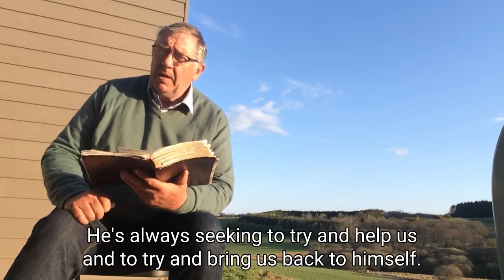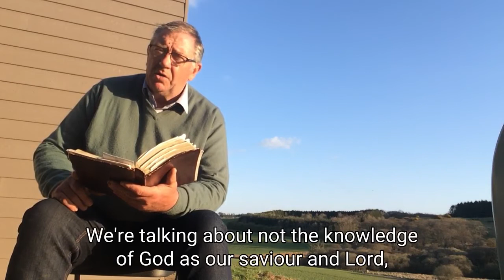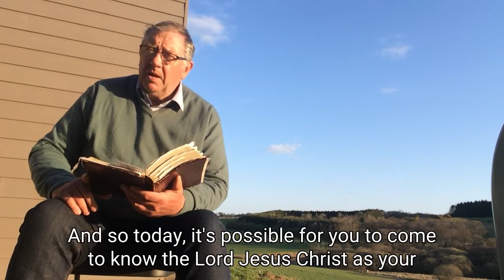What is Grace? | David Henderson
In a new series, the 'What Is?' series, we're considering different questions to help explain what the Gospel and Christianity is all about. This week David considers the question 'What is grace?'.